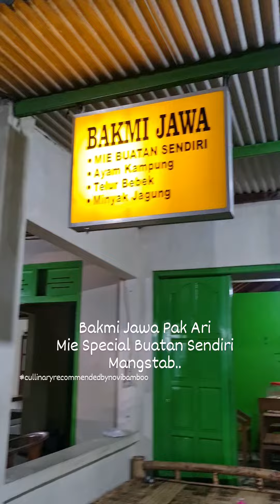Bakmi Jawa Pak Ari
Bakmi Jawa Pak Ari @bakmijawapakari
Mie Special jagung buatan sendiri.
Ada soup nya yang endess juga.
Cobain sini..